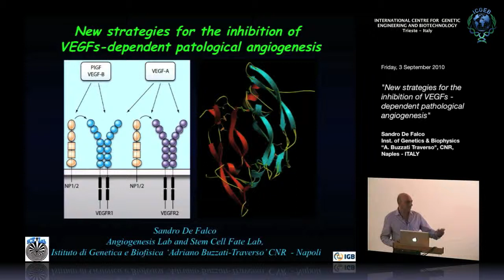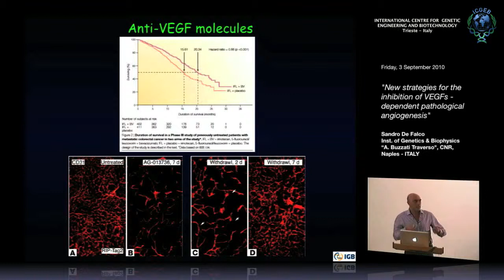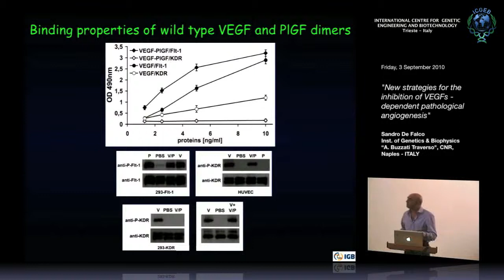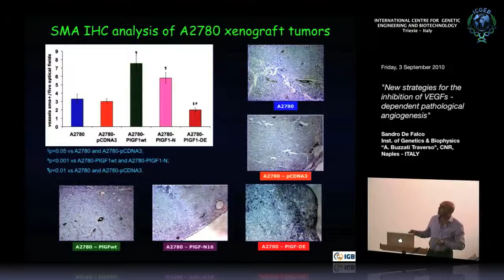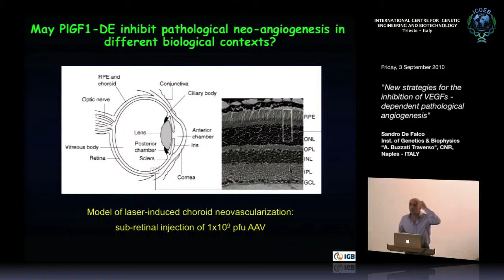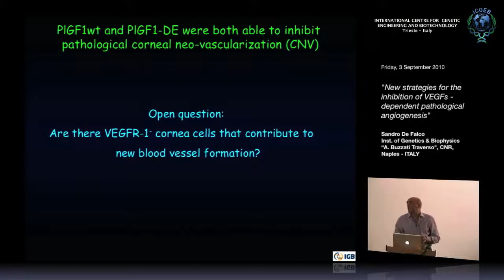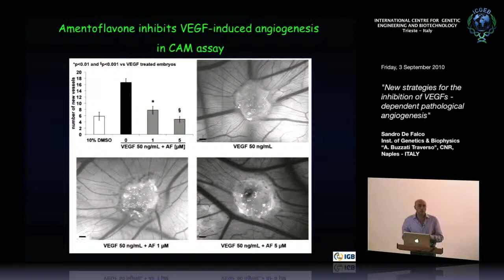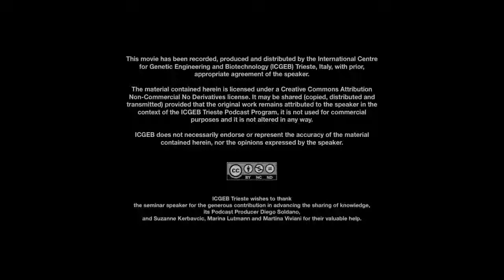S. De Falco - New strategies for the inhibition of VEGFs-dependent pathological angiogenesis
Sandro De Falco, Institute of Genetics and Biophysics "A. Buzzati-Traverso", CNR, Naples, ITALY speaks on "New strategies for the inhibition of VEGFs-dependent pathological angiogenesis". This seminar has been recorded by ICGEB